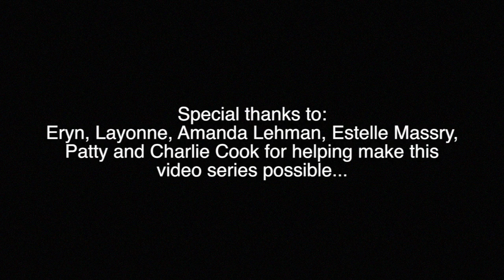Matt O'Ree Band - Bell Bottom Blues "Unplugged"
Matt O'Ree Band - Live and Unplugged Video Series
Bell Bottom Blues